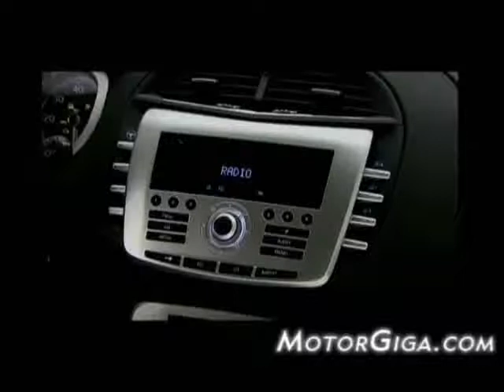Nuevo Lancia Delta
Imagenes oficiales del Nuevo Lancia Delta, la vuelta de un mito.